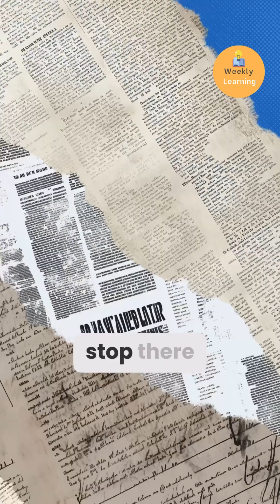The Truth About AWS Lambda Free Tier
You get 1 million Lambda requests free per month — sounds great, right?
But that’s only part of the story.
In this short, I break down the hidden costs behind AWS Lambda’s free tier — GB-seconds, log retention, and memory usage — that most developers overlook.

Learn how to stay truly free by optimizing your Lambda setup smartly.

If this helped, drop a comment and share it with your cloud builder friends!